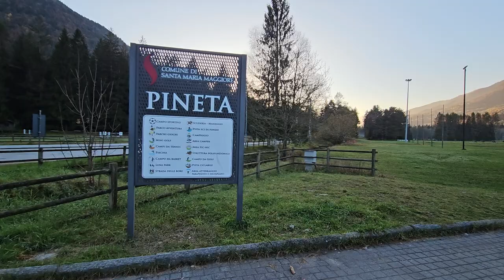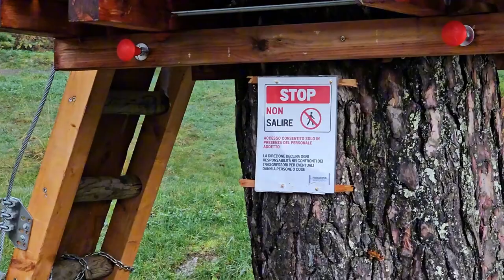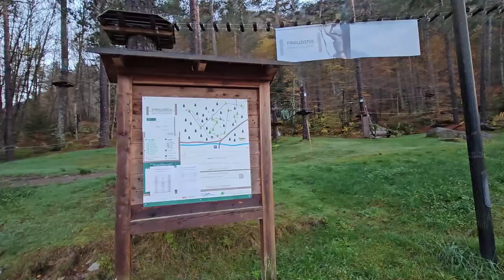2024 10 31 ore 16 40 29 Santa Maria Maggiore 3 (La Pineta)